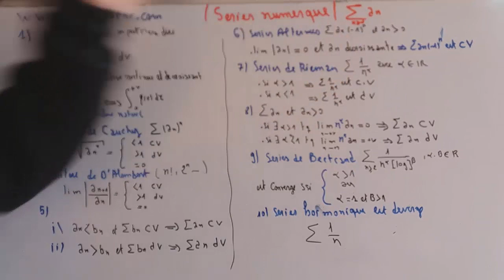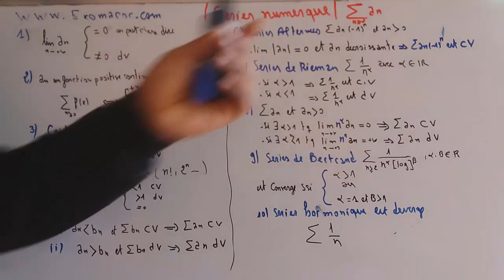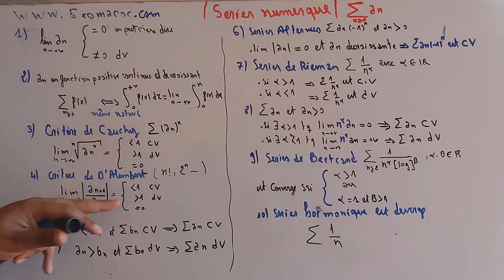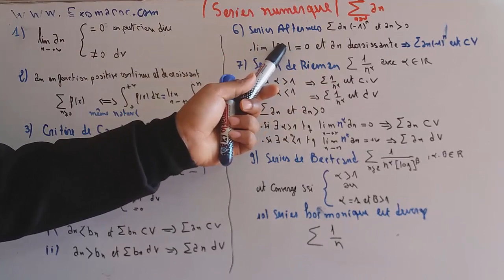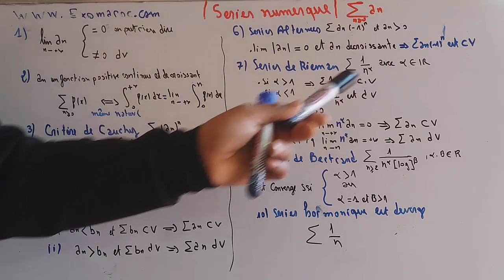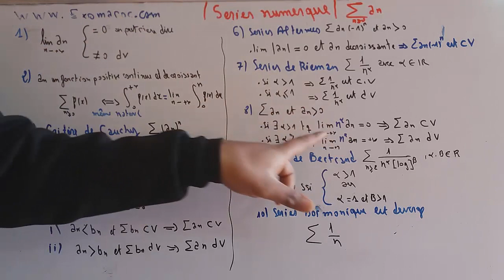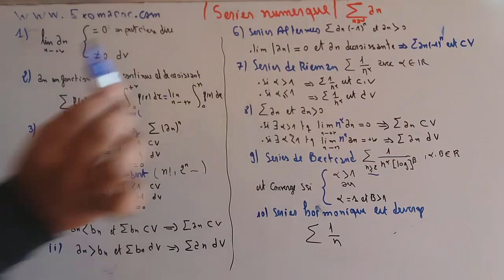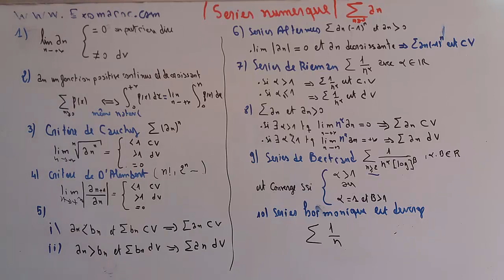Résumé de cours : Séries numériques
series alternées
#8# séries numérique : series alternées(darija)
Critère de d'Alembert
d'Alembert
Critère de Cauchy
Bertrand
séries de Bertrand
séries de Riemann
#4# séries numérique : Théoremé comparaison d'une série avec une intégrale (darija)
#3# séries numérique : Théoremé comparaison d'une série avec une intégrale (darija)
convergentes des série numérique
#1# séries numérique : introduction de terme général Un et le cas de série geométrique